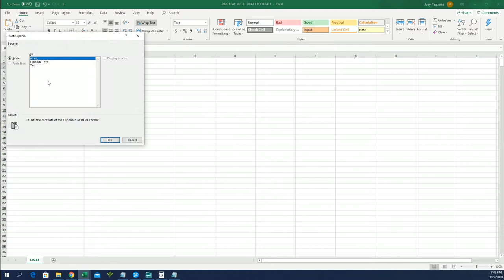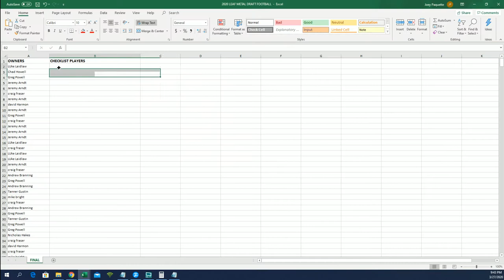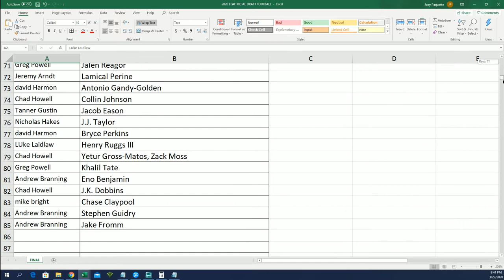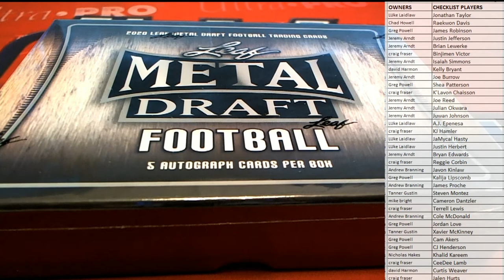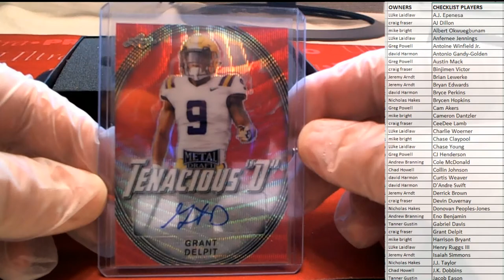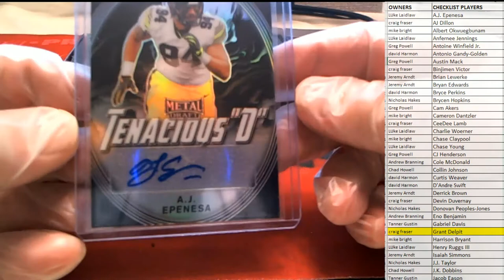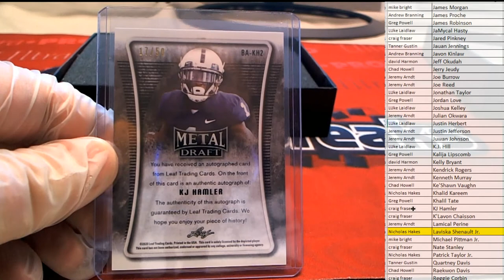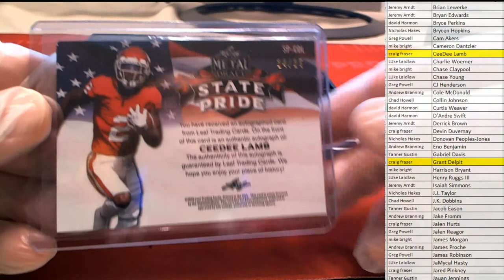2020 Leaf Metal Draft Football Hobby Box ID 20LMDFB201